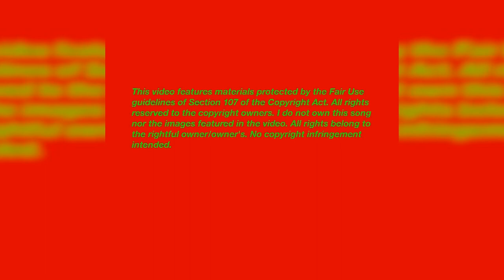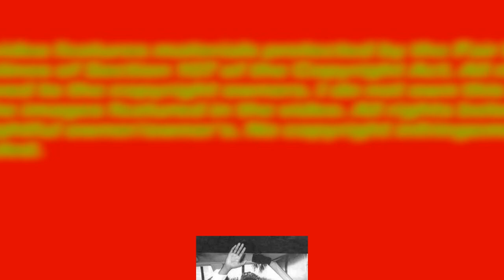Pat Kelly "It's A Good Day", Ranking Trevor "One. Man Ranch", Ossie, Robbie & Sly "O.K. Version"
Tracks from and Ossie & Koos Disco 45
Ossie Hibbert, Robbie Shakespeare, and Sly Dunbar on the Version
Produced by Lord (Eric Scott) Koos and Ossie Hibbert